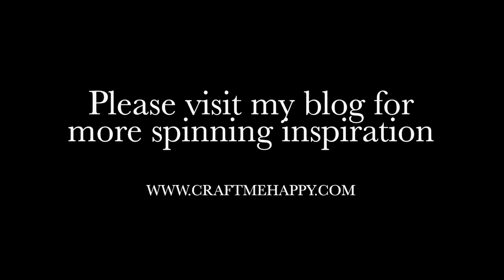Questionable Blend 3 - 100% Bamboo Gourami by World of Wool. Blending Board Gradient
This video accompanies my blog post on the various ways of spinning ‘Questionable Blends’.  I’m using the word ‘questionable’ to describe any vertically blended top that contains colours from more than half of the colour wheel.  The kinds of blends that would cast doubt in the minds of even the most experienced of spinners and have them questioning how it might turn out.

Most of the blends that I’ve chosen for this series are highly likely to turn ever so slightly grey or brown if no attention is paid to colour management, and the colours are allowed to optically blend together.

This particular fibre is Gourami from World of Wool and it's 100% bamboo

I love the combination of turquoise and orange in gourami but all of my attempts to spin in so far have resulted in neutral grey tones with just a hint of colour.  By taking the time to separate out the colours into a gradient on my blending board I achieve a yarn that has the look of a hand-painted top at a fraction of the price.

To read more about how I spun this particular blended top, you can read the full blog post

Copyright Music kindly provided by -

Timestamps
0:00 Introduction
0:08 Breaking Gourami by World of Wool up into 3 sections the length of the blending board
0:30 Tearing tiny strips of blended top to create a blending board gradient
2:15 Rolling 2 bamboo rolags off the blending board
3:48 Drafting the 100% bamboo rolags out to create gradient pencil roving
4:55 Stop motion of a gradient bobbin filling
5:16 Images of the final gradient bamboo yarn spun from Gourami by World of Wool
5:28 Mitred squares knitted with 100% bamboo fibre - Gourami